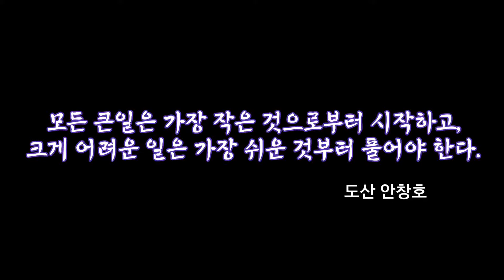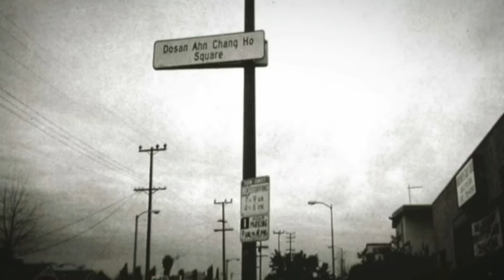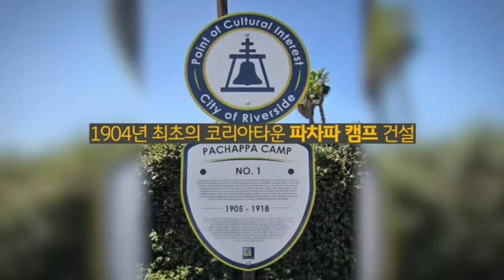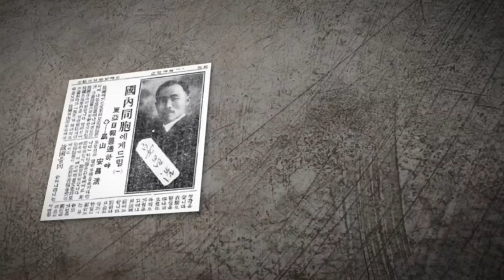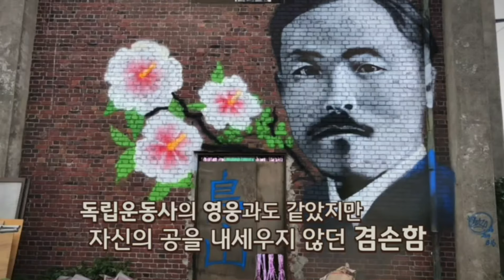시대와 국경을 넘어 빛나는 이름, 도산 안창호선생 생애와 업적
무한도전 도산안창호 학교에선_가르치지_않는_진짜_우리역사 LA 타운의 번잡한 인터체인지 USC의 한국학연구소 한인회관 코리아타운우체국 할리우드 명예의 거리 캘리포니아 동부 리버사이드 시 시청 앞에는 간디와 마틴 루터 킹의 동상과 도산 안창호의 동상도 함께하고 있다.